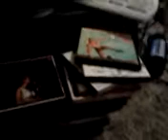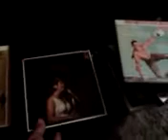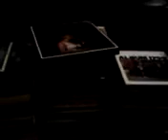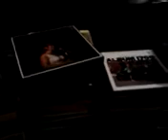Selling reel to reel tapes. Goodwill finds thrift store ebay sales